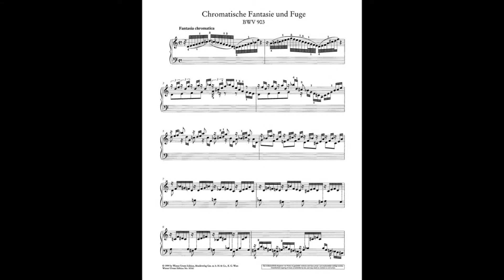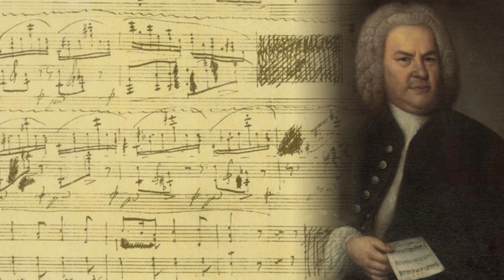Eric Muller joue J.S.Bach - Fantaisie Chromatique et Fugue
Fantaisie Chromatique et Fugue en ré mineur BWV 903, enregistrement live.
Photos : Ombres et Lumières, Studio Photo Frédéric Désauté.